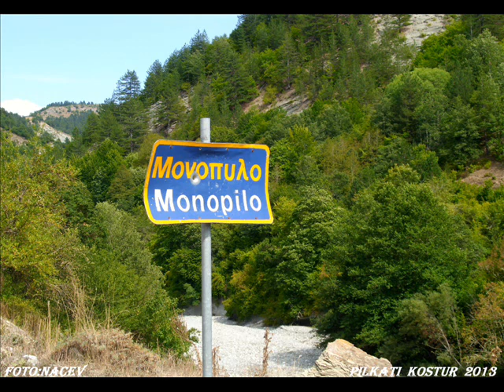Pilkat "1928 Monopilo" Kastorias 2013